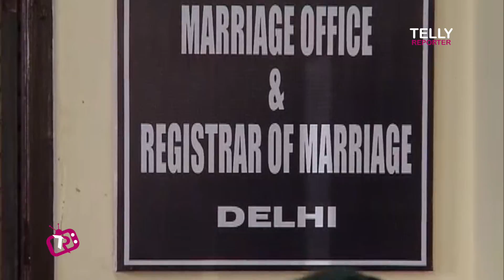Yeh Hai Mohabbatein: Shagun Avoids As Mani tries to kiss Shagun; To Be Exposed!